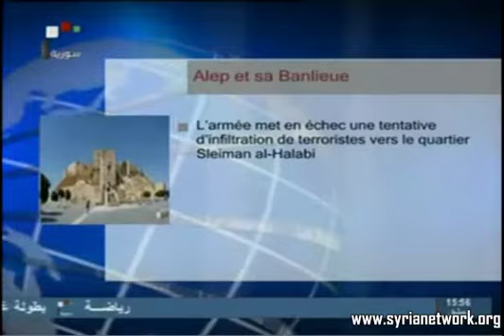24_10_2013 ~ Syrie Journal (FR) ~ L'Armée Syrienne reprend le contrôle total sur Htaitet al-Turkam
24_10_2013 ~ Syrie Journal (FR) ~ Le ministère des AE : Les conclusions des ministres des AE de l'Union Européenne sur la Syrie sont erronées

Le président_al-Assad transfère à l'Assemblée du peuple le projet de loi sur le budget général de l'Etat pour l'exercice 2014

L'Armée_Syrienne tend une embuscade à groupes terroristes à Salaheddine, près d'Alep

Halaqi reçoit les deux fils du défunt artiste Wadi' al-Safi

Khamis : Le courant électrique retournera à son état normal dans les prochaines heures

Mémorandum d'entente sur l'établissement des fermes éoliennes

Explosion à voiture piégée à

La Syrie remporte trois médailles au championnat de l'ouest d'Asie d'athlétisme

Ismaïl : La fondation des succursales pour les banques est impossible à ce moment

Poutine : La conférence de Genève 2 sera un succès pour toute la communauté internationale

Larijani condamne l'immixtion américaine dans les affaires syriennes

Al-Mbayyed : Les boulangeries de Qudsayya et d'al-Hameh ont des stocks suffisant de la farine

La bourse de Damas occupe la 3ème place parmi les bourses arabes

Brahimi: pas de solution militaire de la crise en Syrie